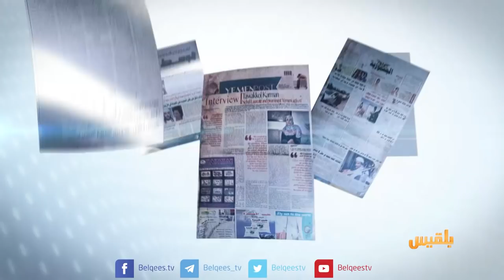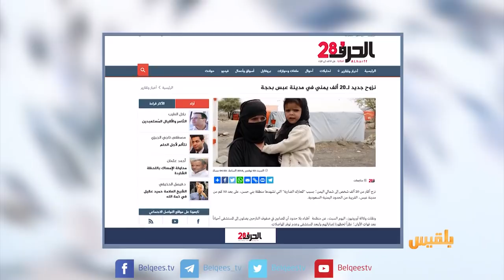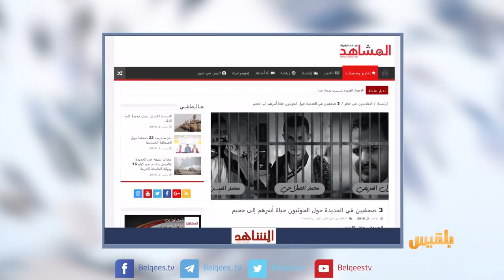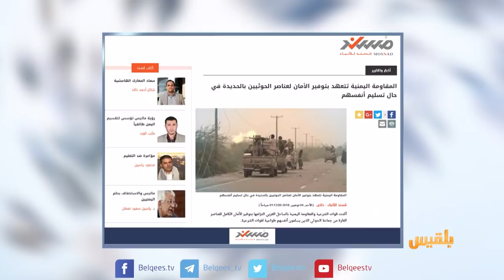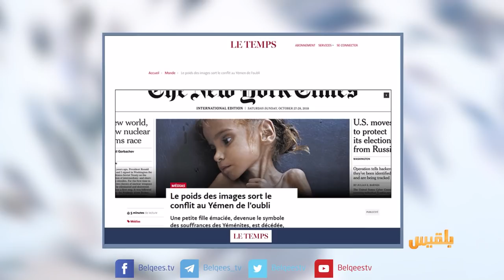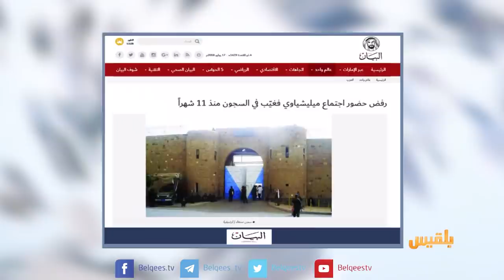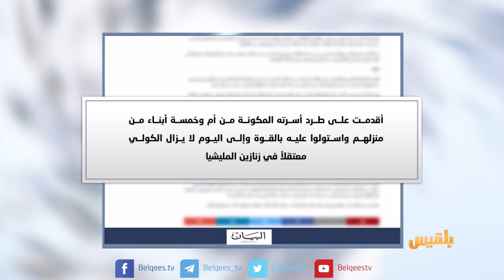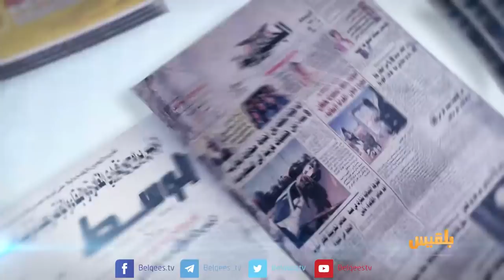كشك الصحافة | 04 - 11 - 2018 | تقديم: سالم باحمران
رئيسة منظمة أطباء بلا حدود
المرضى اليمنيون يمشون ثلاث ساعات متواصلة للوصول الينا

صحيفة عربية
رفض حضور اجتماع مليشيا الحوثي فغيبوه في السجون منذ 11 شهرا
صحيفة سويسرية
الطفلة أمل ماتت بعد خروجها من مركز صحي في منطقة أسلم بحجة